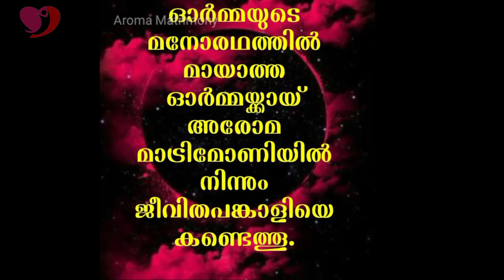കരയുന്ന / കാത്തിരിക്കുന്നവർക്ക് വെളിപ്പെടുന്ന കർത്താവ് || SUBHA BINOY || AROMA TV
Pr. Daniel John inner-view with SUBHA BINOY